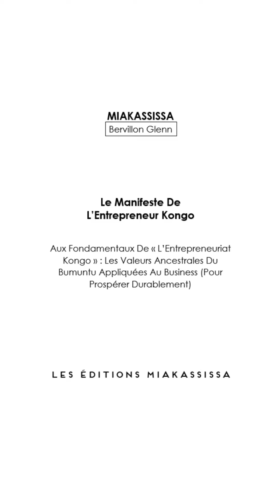📚 Découvre Le paradigme de L'Entrepreneur Kongo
🔥 Découvre mon NOUVEAU livre : Le Manifeste De L'Entrepreneur Kongo
🏆Autres ressources de valeurs: 📈
✅Les avantages de la formation en ligne!
🏆Entrepreneuriat: La Clé Pour Réussir!

- La Sagesse Africaine pour Booster L'entrepreneuriat en Afrique
- Reprogrammer l'entrepreneur africain : Business et spiritualité africaine
- Reprogrammer l'entrepreneur africain : Business et valeurs africaines

🔴 Connais-Tu Odysee?

Il S'agit Quasiment Du Plus Grand Concurrent À YouTube Basé Sur La Blockchain.Odysee Est Une Plateforme Vidéo Libre Qui Ne Pratique Pas La Censure (Prône La Liberté Des Contenus).

Si Tu es Activiste Ou Si Tout Simplement Tu Aimes Écouter Des Discours Non Censurés...

💰Si Tu N'as Pas Encore De Compte, Voici Le Lien Pour Rejoindre Le Réseau Et Gagner De L'Argent Avec Odysee ➤➤

▬▬▬▬▬▬▬🤳🏿 SOYONS "SOCIAL" 🤝
INSTAGRAM ➤ @therealmiakassissa
TWITTER ➤ @realmiakassissa
À propos de cette vidéo:
Reprogrammer l'entrepreneur africain : Business et spiritualité